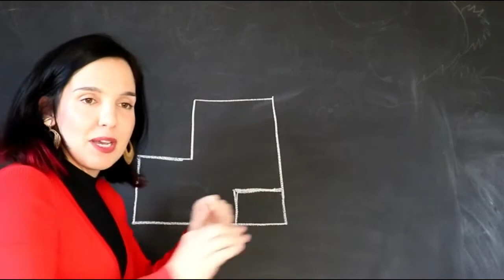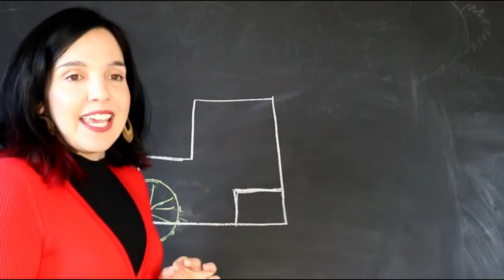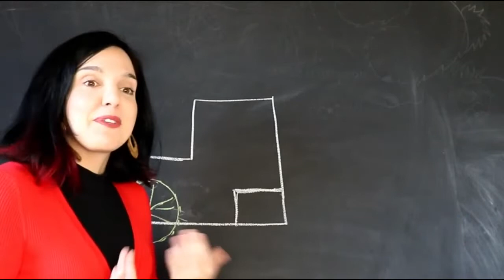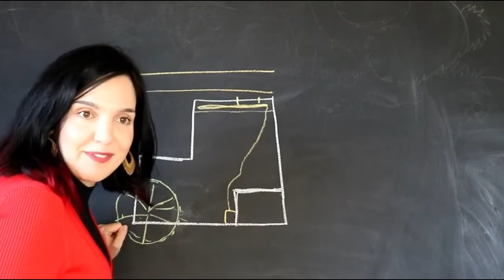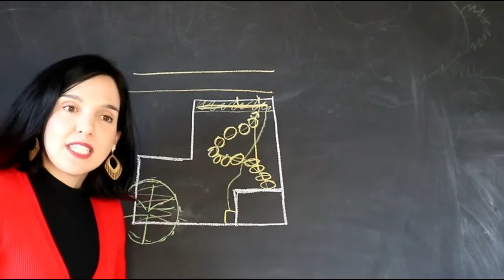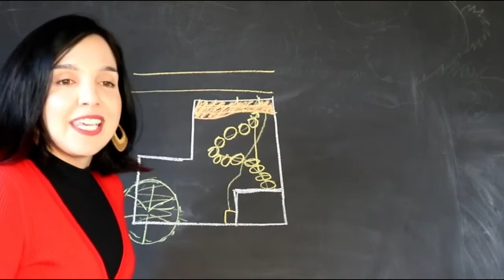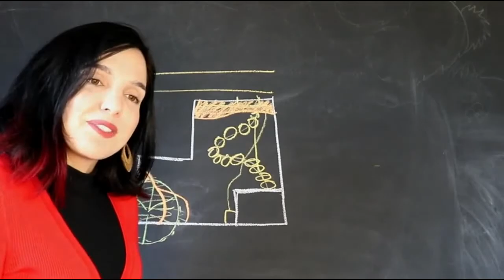Gramados: Entenda todos os fatores para ter um bom gramado.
Nesse vídeo você vai conhecer um ótimo planejamento detalhado.
Se gostou dessa dica, marque um amigo aí no comentários.

Você já desejou ter um paraíso verde em sua casa, mas não sabe por onde começar? Então conheça o meu guia completo que ensina as técnicas mais utilizadas em jardinagem, desde as básicas até as avançadas. São mais de 600 páginas! Adquira o e-book 101 Técnicas de Jardinagem.

Quer ter um jardim exuberante e saudável o ano todo? Descubra os Segredos da Jardinagem em um curso completo e científico!

Com o curso Segredos da Jardinagem, você terá acesso a uma abordagem científica e fácil de entender, sobre como as plantas interagem com a natureza, aprendendo a identificar suas necessidades e criar um ambiente perfeito para seu crescimento.

Receba as novidades por e-mail e o E-book Jardim de Vasos de presente, cadastre-se: